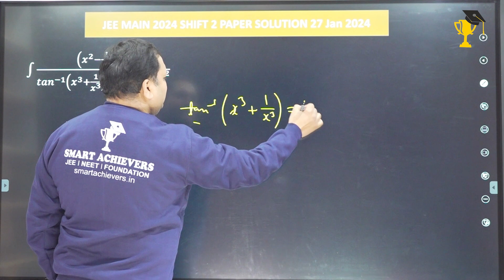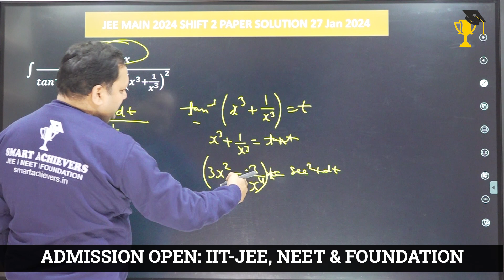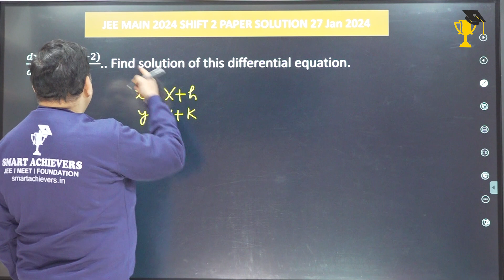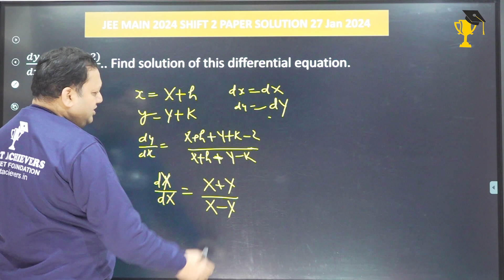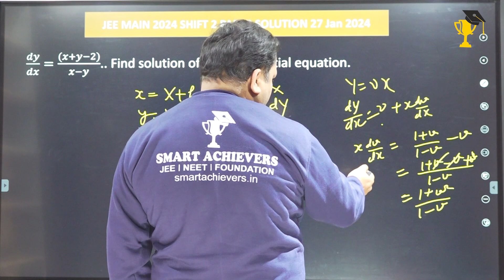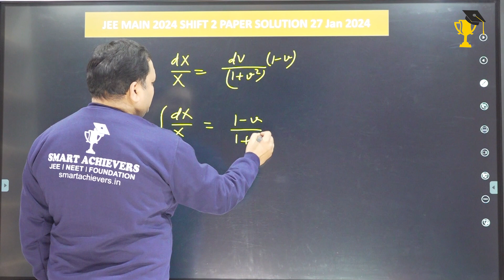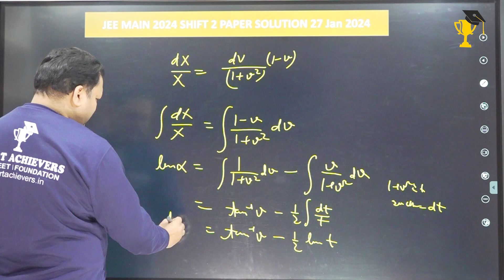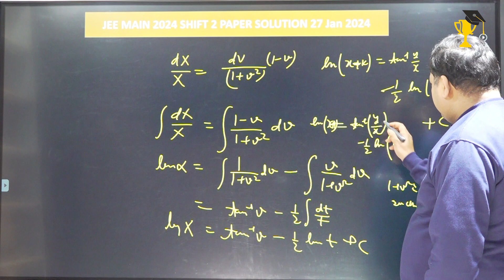JEE Main 2024 Question Paper Solution | 27th Jan Shift 2 | JEE 2024 Paper Discussion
📌📌Registration for IX-XII, IIT-JEE & NEET Scholarship Test 2022-23📌📌